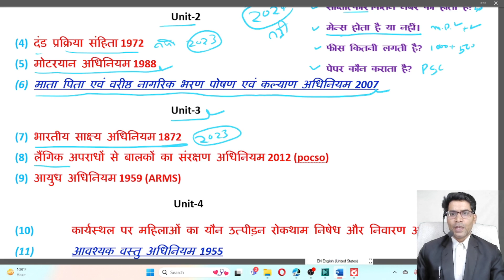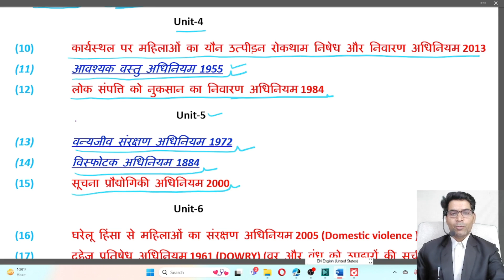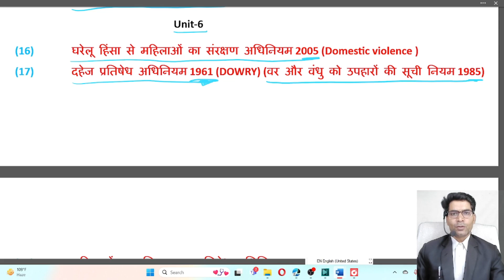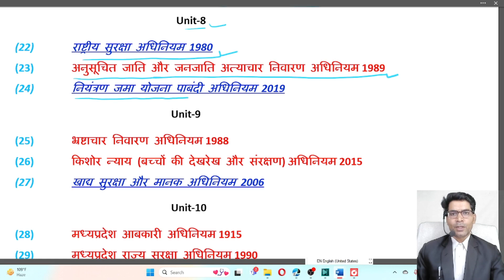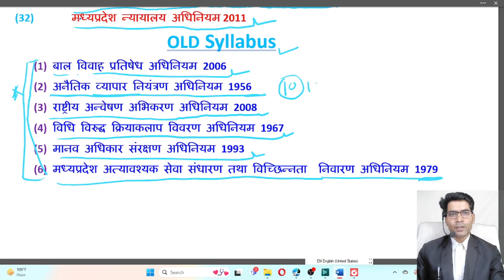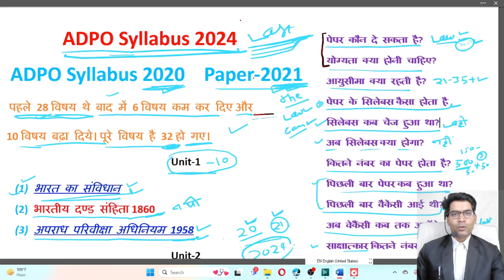ADPO SYLLABUS 2024 ADPO विज्ञाप्ति से संबंधित महत्वपूर्ण प्रश्नों के उत्तर।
MP ADPO SYLLABUS 2024
ADPO विज्ञाप्ति से संबंधित महत्वपूर्ण प्रश्नों के उत्तर।
MP ADPO vacancy 2024
MP ADPO exam eligibility criteria
MP ADPO exam pattern
MP ADPO Exam date 2024
MP ADPO salary
MP ADPO new update
MP ADPO news
MP ADPO Syllabus
MP ADPO mp gk
MP ADPO revised syllabus
MP ADPO registration
MP ADPO strategy
MP ADPO solved paper
MP ADPO past year paper
MP ADPO seats
MP ADPO salary in hand
MPPSC ADPO recruitment exam
How to become a public prosecutor in India
Public prosecutor kya hota hai
Public prosecutor kaise bane
Public prosecutor salary
Public prosecutor exam preparation
Public prosecutor interview
Public prosecutor in Crpc
Sarkari vakeel ka kya kaam hota hai
Sarkari vakeel banne ke liye kya karna padta hai
सरकारी वकील कैसे बनें
How to become government advocate
Government advocate vacancies
Public prosecutor vacancies
Sarkari vakeel kaise bane
Assistant prosecution officer exam
सरकारी वकील की संपूर्ण प्रक्रिया
सरकारी वकील के कैसे बनते हैं।
सरकारी वकील की सैलरी कितनी होती है?
सरकारी वकील बनने के लिए क्या क्या योग्यताएं होती है?
सरकारी वकील की आयु कितनी होती है?
सरकारी वकील की योग्यता क्या होनी चाहिए?
सरकारी वकील कितने प्रकार से बनते हैं?
बिना पेपर दिए सरकारी वकील कैसे बनते हैं।
पेपर देने के बाद सरकारी वकील कैसे बनते हैं?
How to become a government lawyer.
What is the salary of a government lawyer?
What are the qualifications to become a government lawyer?
What is the age of a government lawyer?
What should be the qualification of a government lawyer?
How many ways are there to become a government lawyer?
How to become a government lawyer without giving the exam?
How to become a government lawyer after giving the exam?
APO की संपूर्ण प्रक्रिया
APO के कैसे बनते हैं।
APO की सैलरी कितनी होती है?
APO बनने के लिए क्या क्या योग्यताएं होती है?
APO की आयु कितनी होती है?
APO की योग्यता क्या होनी चाहिए?
APO कितने प्रकार से बनते हैं?
बिना पेपर दिए APO कैसे बनते हैं।
पेपर देने के बाद APO कैसे बनते हैं?
Complete process of APO
How to become an APO.
What is the salary of an APO?
What are the qualifications required to become an APO?
What is the age of an APO?
What should be the qualification of an APO?
How many ways are there to become an APO?
How to become an APO without giving the paper?
How to become an APO after giving the paper?
ADPO की संपूर्ण प्रक्रिया
ADPO के कैसे बनते हैं।
ADPO की सैलरी कितनी होती है?
ADPO बनने के लिए क्या क्या योग्यताएं होती है?
ADPO की आयु कितनी होती है?
ADPO की योग्यता क्या होनी चाहिए?
ADPO कितने प्रकार से बनते हैं?
बिना पेपर दिए ADPO कैसे बनते हैं।
ADPO लिए क्या करें।
पेपर देने के बाद ADPO कैसे बनते हैं?
Complete process of ADPO
How to become an ADPO.
What is the salary of an ADPO?
What are the qualifications required to become an ADPO?
What is the age of an ADPO?
What should be the qualification of an ADPO?
How many ways are there to become an ADPO?
How to become an ADPO without giving the exam.
How to become an ADPO after giving the exam?
What should be the qualifications for an APO?
How to become an APO without giving the exam?
How to become an APO after giving the exam?
the moral education
education video
ADPO class
CJ class
law class
CJ new update
IPC most class
CRPC most class
sarkari result
Motivational video.
Kiran News Agency Information
news update
populer videos
moral story video
the moral education
education video
ADPO class
CJ class
law class
CJ new update
IPC most class
CRPC most class
sarkari result
Motivational video.
news update
populer videos